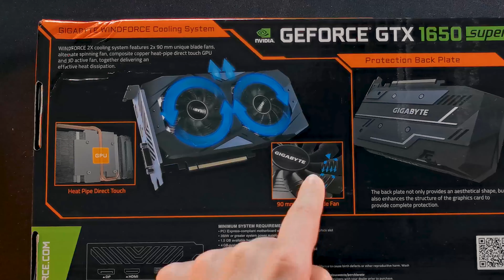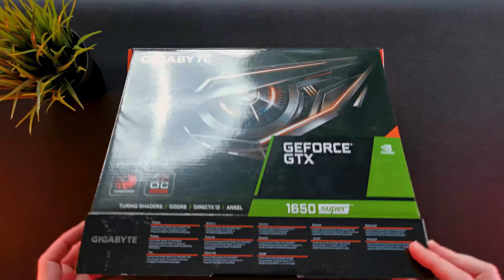GIGABYTE GTX 1650 SUPER WINDFORCE OC 4G | UNBOXING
Nuovo giorno, nuova scheda da conoscere! Oggi ho qui con me la GTX 1650 Super in versione Gigabyte Windforce OC 4G, personalizzazione doppia ventola davvero interessante. Unboxing time!

● Gigabyte GTX 1650 Super su Amazon

▌ ATTREZZATURA VIDEO